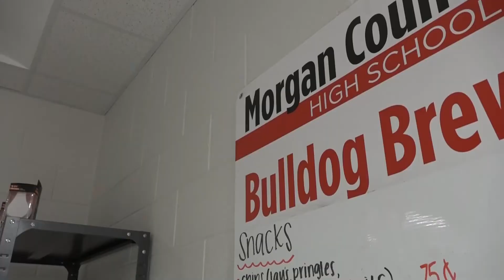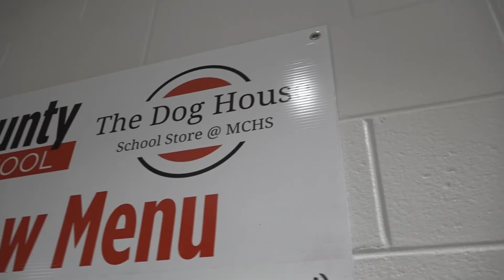MCHSLive.com News: 10/29/2020